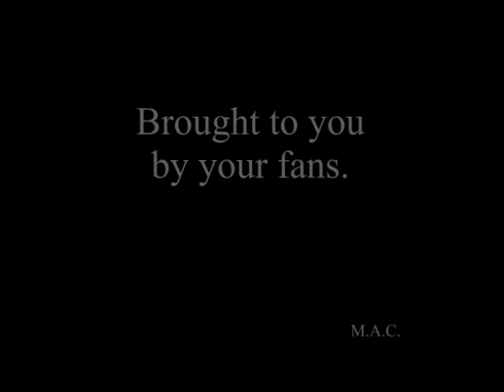KSU Fan Video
This is a fan made video of highlights from the first 4 KSU games in 2002 including the USC game. By MajorAppleCat